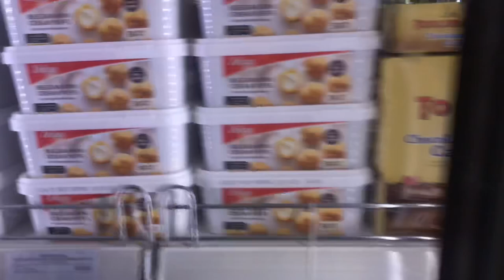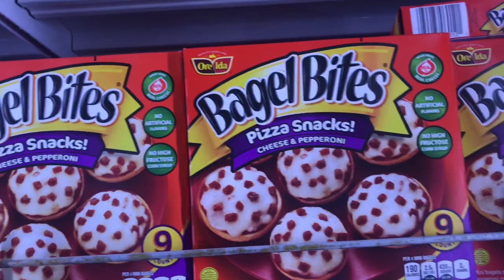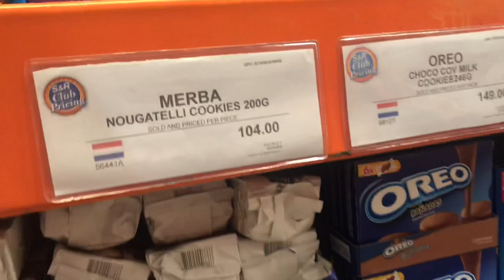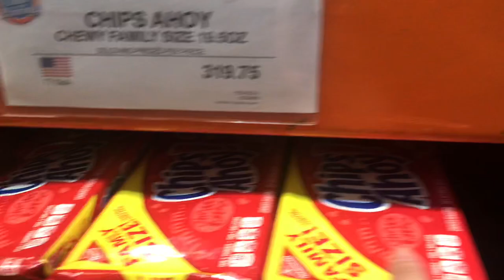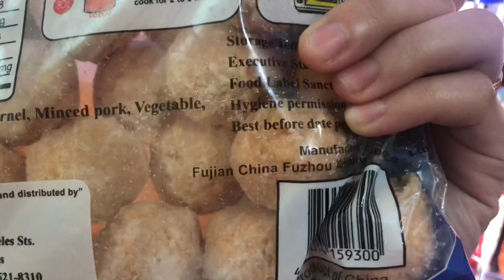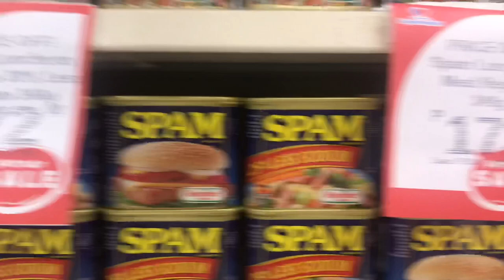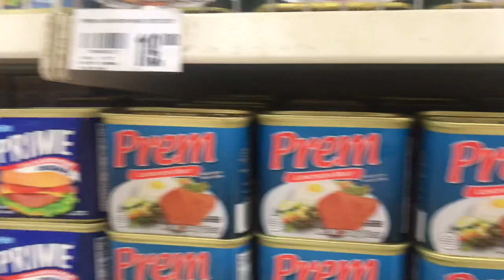Groceries without the Kids! Nakatipid ba kami? | Nov 16, 2019